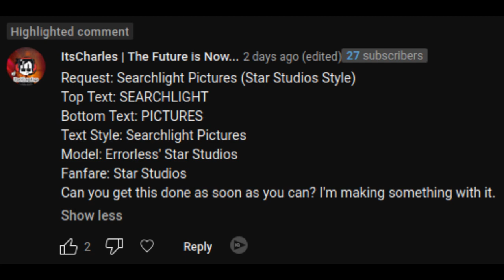[Request] Searchlight Pictures (Star Studios Style)